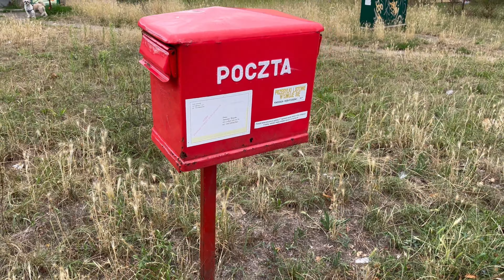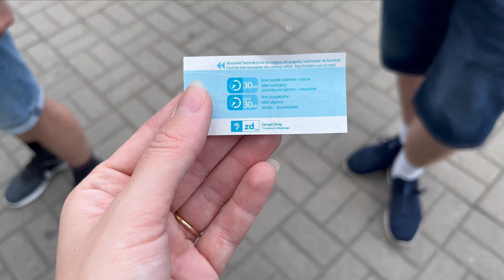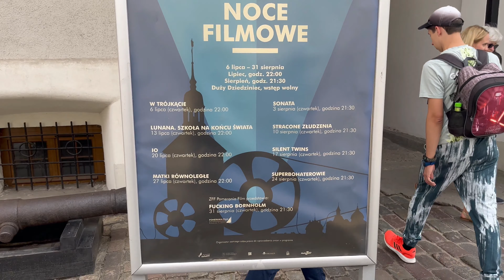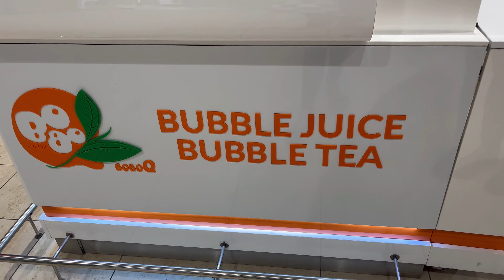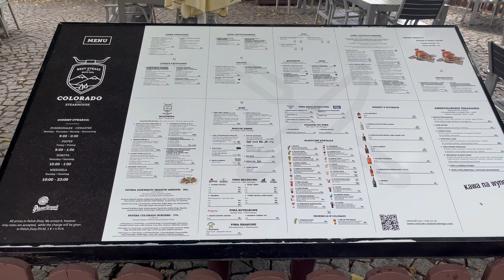Vacation time - Poland